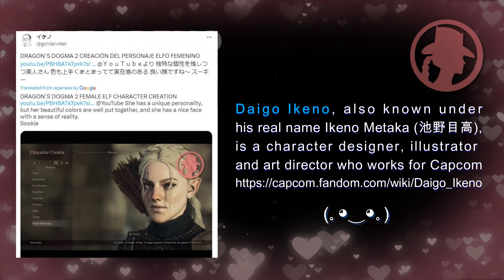🏅DRAGON'S DOGMA 2 ADORABLE FEMALE CHARACTER CREATION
Dragon's Dogma is a narrative, single-player action RPG that challenged users to choose their own adventure. Start your adventure with a cool and immersive character. Exclusive at Fashion Little Outlaw. The best character creations just for you.